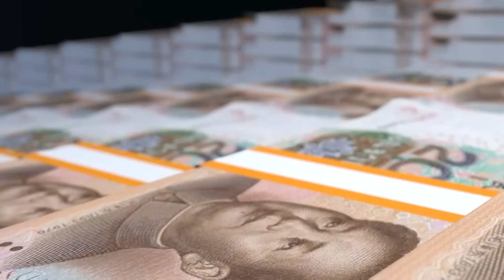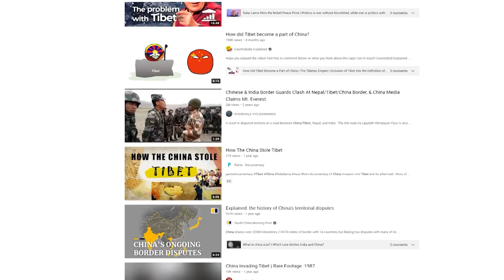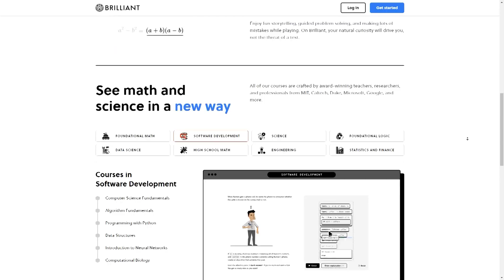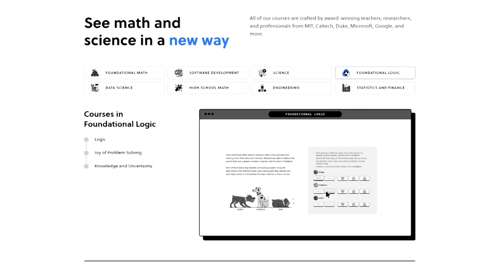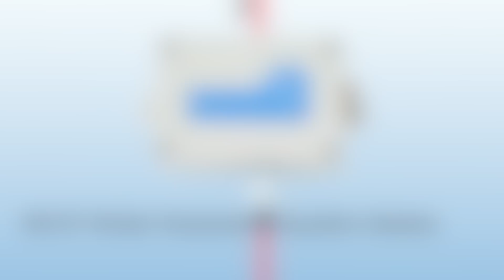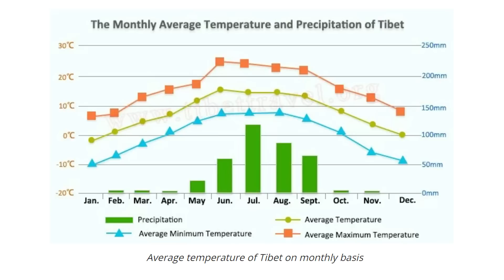Railway on the Roof of the World: Qinghai–Tibet line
Today we're going to talk about the railways in Tibet, or to be more precise Qinghai-Tibet railway line.

This line currently holds the Guinness World Record for the world's highest railway line, with the highest point reaching an altitude of 5,072 m, and due to the technical impossibility to overcome natural obstacles and lack of funds, the realization of this engineering miracle lasted several decades.

Namely, the Tibet Plateau, also known as Qinghai-Tibet Plateau in China, stretches out in the Chinese western regions, and with an average elevation of 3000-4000 meters, it is referred to as "the roof of the world."

Due to the weather conditions and extremely fragile eco-environmental system, the construction of the line faced 3 serious issues that we discussed during the video.

The first and main one was the permafrost in the subgrade of the railway embankment that had to be stabilized. The second was the lack of oxygen. Namely, about 85 percent of the Qinghai-Tibet railway line was built over 4,000 meters, which means that the oxygen level along the railway is only 50-60 percent of that at sea level. Also, the annual average temperature is below the freezing point.  And the third major constraint was that this territory is home to a wealth of rare species, and it was necessary to implement special measures to preserve biodiversity.

On the other hand, this project attracted many criticism, as it is seen by many as an Beijing's attempt to strengthen political control of Tibet, facilitate Chinese immigration into the region and accelerate the dilution of Tibetan culture.

Some have also voiced concerns that the railway will allow greater military presence in the Tibet Autonomous Region as well as facilitate Beijing’s exploitation of Tibet’s natural resources.

In any case, this railway line remains an engineering marvel and will continue to be breathtaking. Literally.

Special thanks to our Patrons: David Brandon, Brendan McKeon, Linda Vainomae-Hoffmann, Andrew Saffrey, Myron York, Gerald Brady, Tim McKeoun, August Bigelow, Bill, Andebian, Raka Sidik, Jonas Christen, Duikboot, Nathan Walls, Jose Esparza, Ben Meakings, Alex Zaslavsky,  Korawich Kavee, Paul Larsen, Dale Winke, Lucas Richter,  Bence Hornák, Tealice, Misha, Sebastian, Xosé F. Estrada, panic, Mårten Hammarstrand, Ben Meakings, arthur,  Hendrik Hinrichs, Robert P. Walsh.